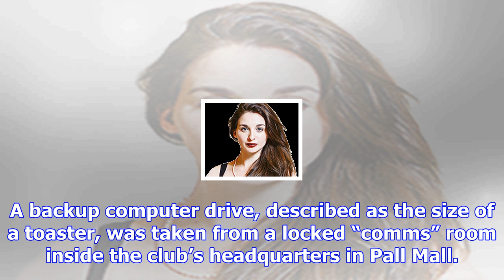Oxford and cambridge club hit by data thieves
With 5,000 members drawn only from the alumni of Oxford and Cambridge, it is inevitably one of the c...